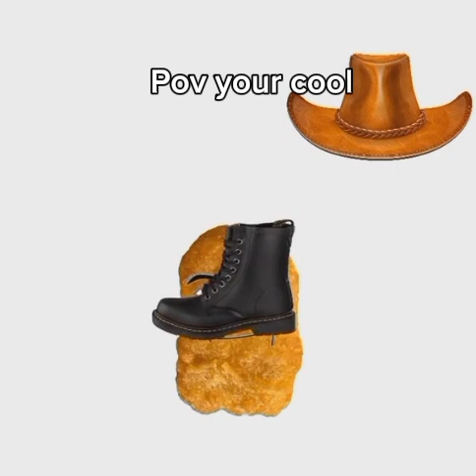Pov your cool